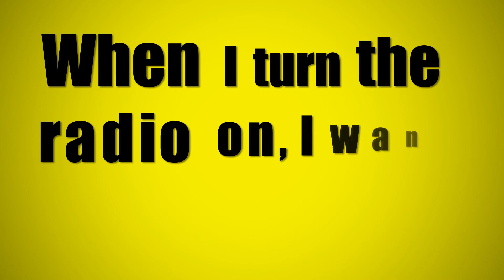New Cat Country 30 sec commercial